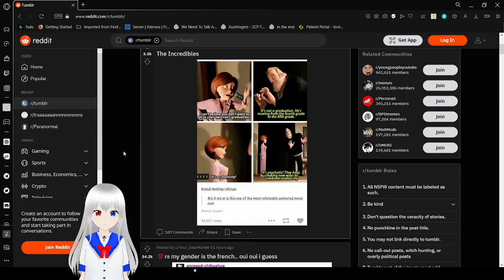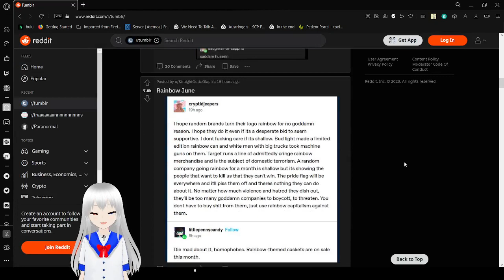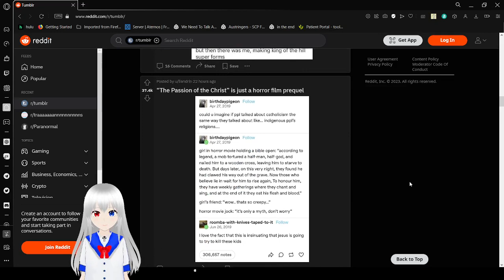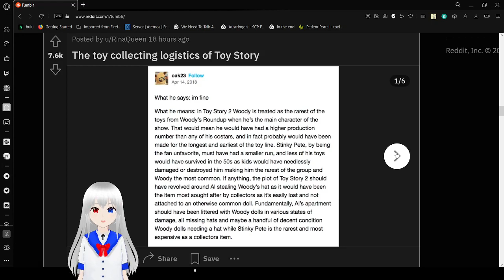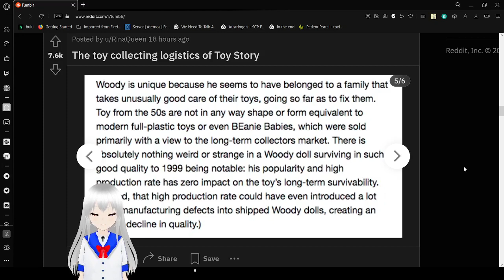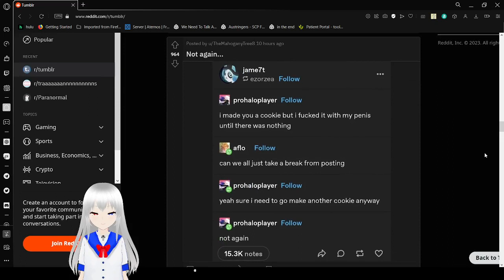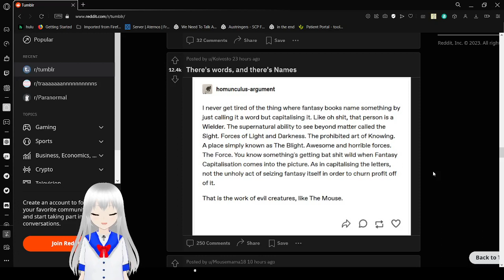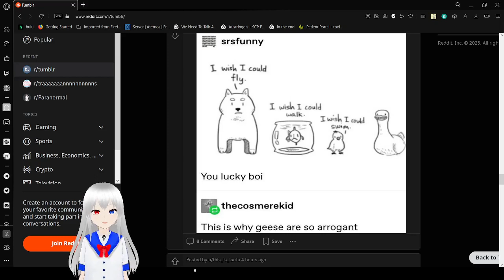Haku tumbles a lil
wheeeeee